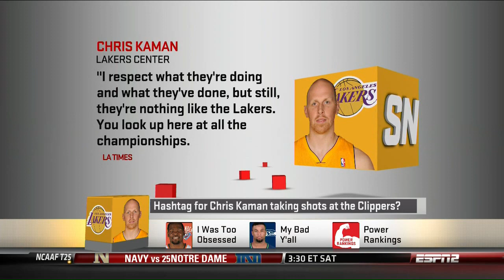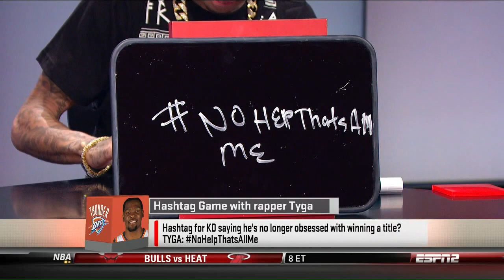Tyga on SportsNation ESPN2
Official Audio by Tyga performing Muh Fucka.

2015 Last Kings Music